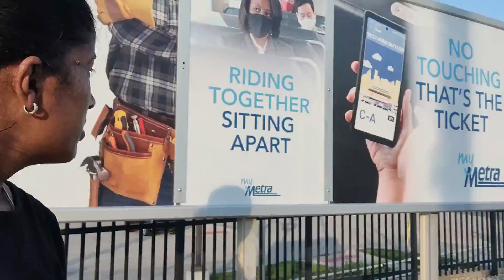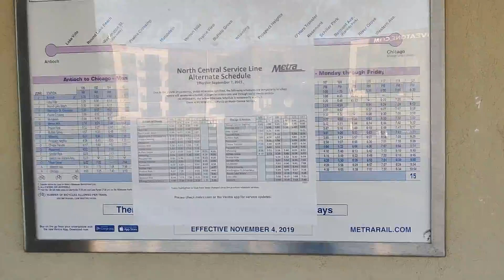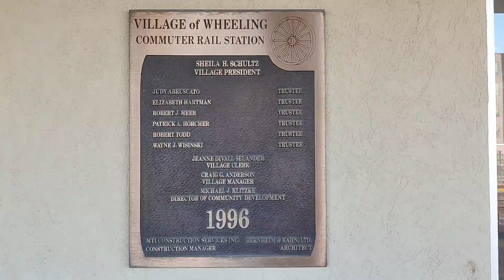Weekend ಸವಾರಿ ಎಲ್ಲೋಗಿದ್ವಿ ನೋಡಿ? Finally winter ಮುಗೀತು. ತುಂಬಾ ದಿನ ಆದ್ಮೇಲೆ ಒಂದು ಸಣ್ಣ Surprise BandShow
Weekend ಸವಾರಿ ಎಲ್ಲೋಗಿದ್ವಿ ನೋಡಿ? Finally winter ಮುಗೀತು. ತುಂಬಾ ದಿನ ಆದ್ಮೇಲೆ ಒಂದು ಸಣ್ಣ Surprice BandShow

Glad you found my channel.I am a newbie who is passionate about vlogging and would like to show things around me and also about my life in America. Also about some tips and tricks in fashion, lifestyle, and cooking area.
Be Happy!!
Lokeshwari Nagaraj

kannada vlogs,kannada vlogs from america,kannada vlogs from usa

ಅಮೇರಿಕಾದ ವಿಡಿಯೋಗಳನ್ನು ನೋಡಲು ನಮ್ಮ ಯೂ ಟ್ಯೂಬ್ ಚಾನಲ್ ಅನ್ನು ವಿಸಿಟ್ ಮಾಡಿ ಲೈಕ್ ಮಾಡಿ ಶೇರ್ ಮಾಡಿ ಸಬ್ಸ್ಕ್ರೈಬ್ ಮಾಡಿ ಪಕ್ಕದಲ್ಲಿರುವ ಬೆಲ್ ಐಕಾನ್ ಅನ್ನು ಪ್ರೆಸ್ ಮಾಡಿ ನಾವು ಯಾವುದೇ ವಿಡಿಯೋ ಅಪ್ ಲೋಡ್ ಮಾಡಿದರು ನಿಮಗೆ ಬಂದು ತಲುಪುತ್ತದೆ. ಯಾವುದೇ ವಿಡಿಯೋ ನಿಮಗೆ ಇಷ್ಟವಾದಲ್ಲಿ ನಿಮ್ಮ ಅಭಿಪ್ರಾಯವನ್ನು ಕಾಮೆಂಟ್ ಮೂಲಕ ತಿಳಿಸಿ. ನಾವು ನಮ್ಮ ಚಾನೆಲ್ ವತಿಯಿಂದ ಹೊಸ ಹೊಸ ಸಬ್ಸ್ಕ್ರಿಬರ್ ಮತ್ತು ಪೂರ್ತಿ ವಿಡಿಯೋ ನೋಡಿದವರಿಗೆ ಬಹುಮಾನಗಳನ್ನು ಕೊಡುತ್ತೇವೆ ಕೊಡುತ್ತಿದ್ದೇವೆ. ನಿಮ್ಮ ಅಭಿಪ್ರಾಯವನ್ನು ಕಮೆಂಟ್ಸ್  ಮೂಲಕ ಕಳುಹಿಸಿ. ✪

If you are new to my
channel, dont forget to